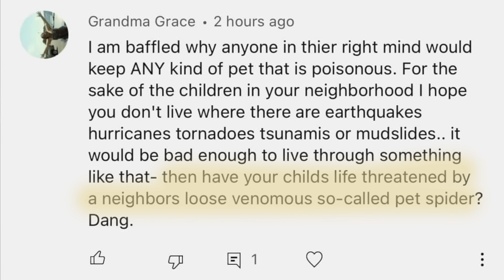Keeping North America's MOST DEADLY SPIDERS .. as PETS?! the Brown Recluse & Black Widow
In today's video we talk about keeping the MOST DEADLY and DANGEROUS spiders in North America as pets. But are they really all they're cracked out to be?

Some recommended vendors:
Tom Patterson
Fanghub Tarantulas